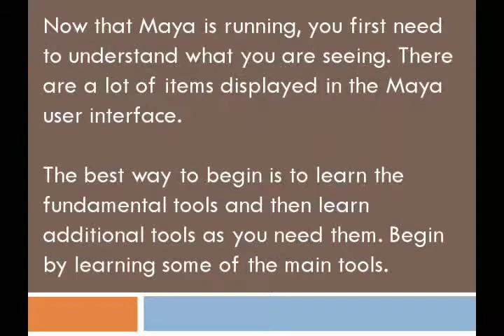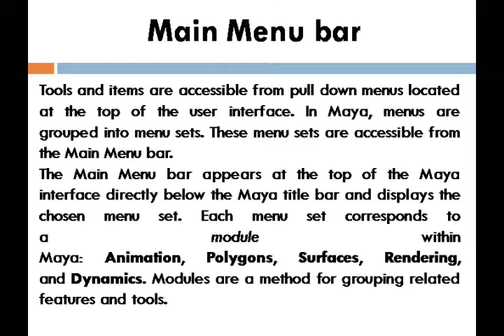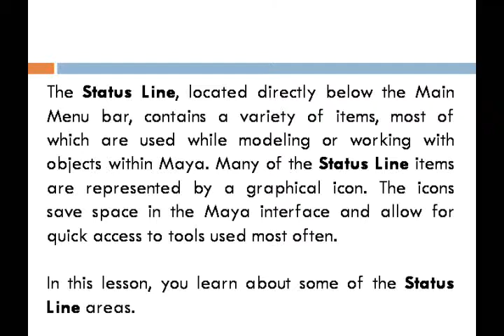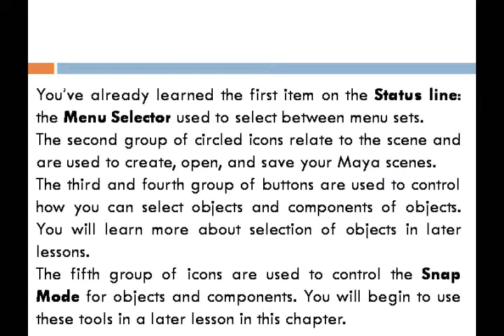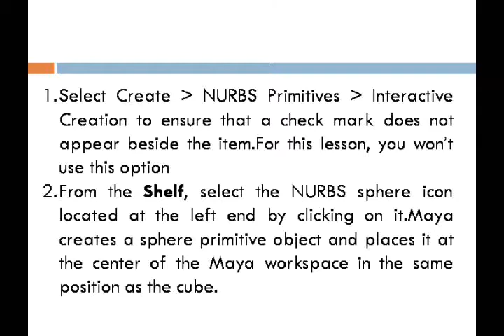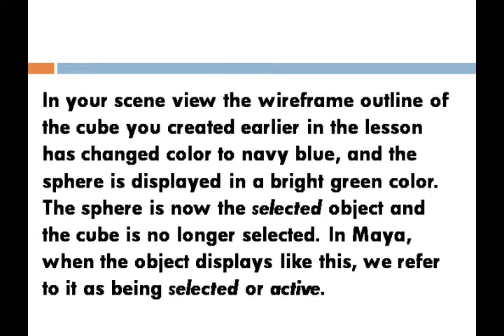The Maya interface - Maya Tutorial - 2014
This is Maya Interface